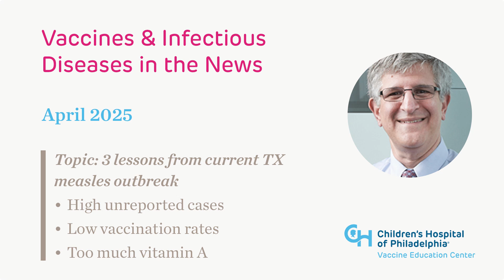3 lessons from current TX measles outbreak: Higher cases, low vaccination & too much vitamin A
Dr. Paul Offit explains that measles cases in Texas are much higher than reported. He also describes the symptoms of measles and urges parents to protect their children with the measles, mumps and rubella (MMR) vaccine, particularly as vaccination rates in some areas are below where they need to be for community protection. A measles vaccination rate of 95% or higher is required to prevent spread of the disease in a community. Dr. Offit also discusses the use of vitamin A, making the point that it hasn’t been proven to prevent or treat measles in the United States. To the contrary, too much vitamin A can cause hypervitaminosis A, which leads to dizziness, blurry vision and liver damage.

Video created by and for the Vaccine Education Center at Children’s Hospital of Philadelphia.

If you have any questions about your child’s health, please contact your child’s doctor. This video is intended only to provide general education and not intended to create a doctor-patient relationship between you and The Children’s Hospital of Philadelphia (CHOP). This video is provided “AS IS” with no warranties or representations. This video is copyright of CHOP.